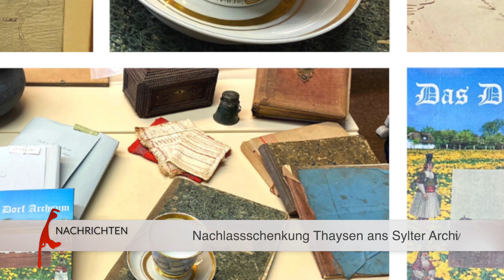Plastik NEIN-DANKE. Ellenbogen soll von Müll befreit werden.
Sylter Nachrichten vom 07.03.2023 sylt1 ▬ Über diesen Kanal ▬▬▬▬▬▬▬▬▬▬▬▬ Wir bringen ständig die neuesten Nachrichten von der Insel. Aber neben den Sylt News haben wir auch wunderschöne Reportagen von der Insel Sylt. Dazu alle relevanten Sportereignisse und natürlich die schönsten Sonnenuntergänge. Live- Videos wird es demnächst häufiger geben.